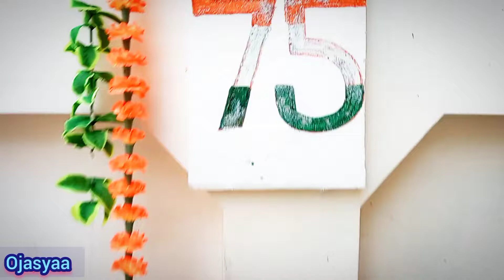Vande Mataram | Patriotic dance classical | Ojasyaa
In this video a little cute girl is performing classical dance performance on the National song Vande Mataram.

Dance & Choreography : Ojasyaa
Dress Designed : Ojasyaa Fashion
Child Artist : Ojasvita

❤ Don't forget to click on thumbs up👍 button.

*We do not have own any copyright of the music used in this video.